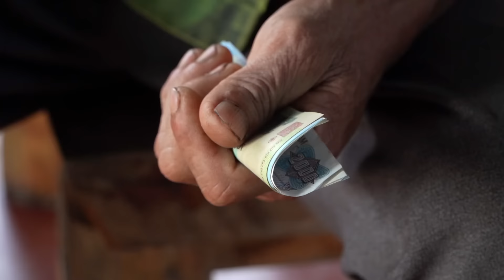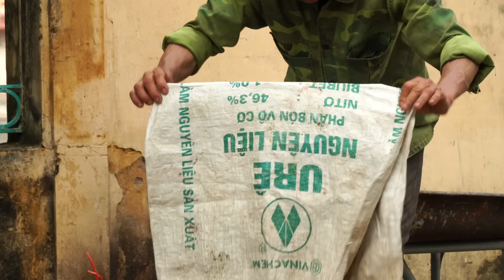Dramatic Rescue: Frightened Daughter Fell into a Pond and was Rescued by her Father in Time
Hello friends !
In this heart-stopping video, witness the dramatic rescue of a frightened daughter who accidentally falls into a pond. As panic sets in, her father springs into action, showcasing incredible bravery and quick thinking. Watch as he dives in, battling the odds to save his beloved child just in the nick of time! This emotional moment captures the essence of parental love and heroism. Join us for a thrilling journey filled with suspense, relief, and a heartwarming reunion.
 ➤ Dramatic Rescue
➤ Frightened Daughter
➤ Frightened Daughter Fell into a Pond
➤ Daughter Fell into a Pond
➤ Rescued by her Father in Time
 ➤ Free New Life